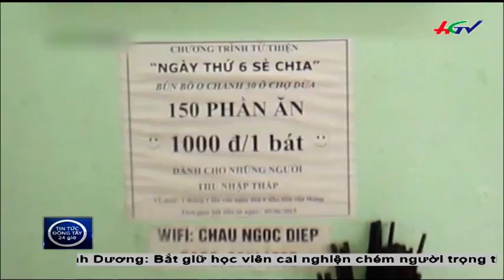HGTV | BÚN BÒ HUẾ CHỈ 1.000đ /tô